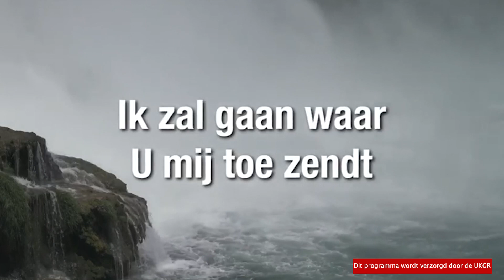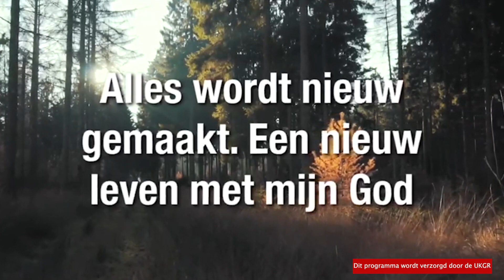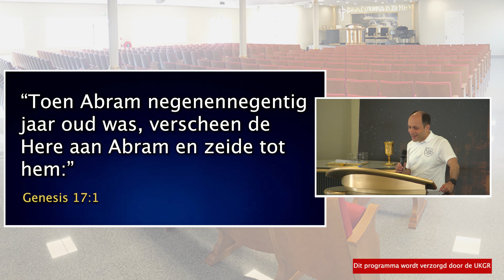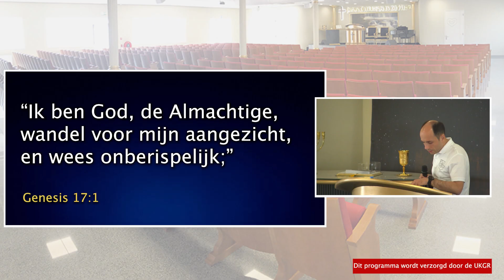Tv Prg - Hoop & Leven van 14 Juli